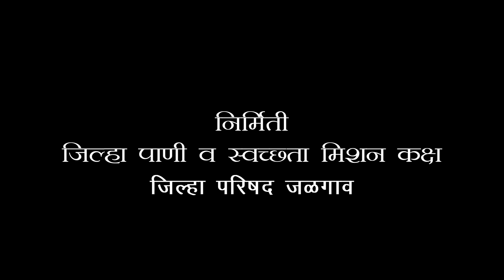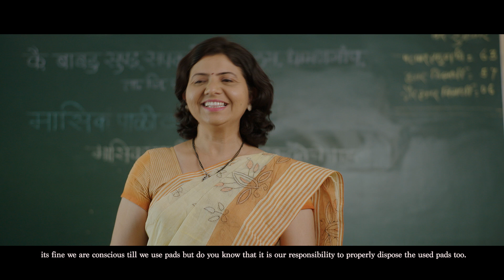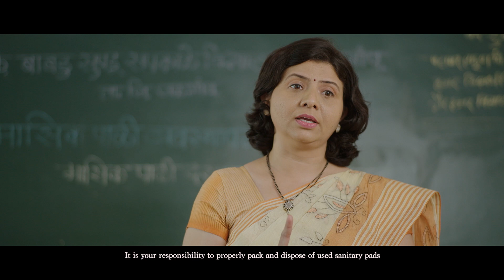Masikpali Vyavasthapan Jalgaon Jilha SHORT FILM